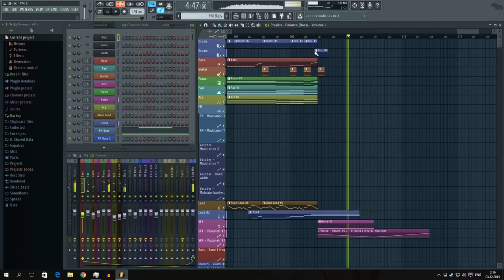Digital Dj A$ - "Name here" (Original Mix)